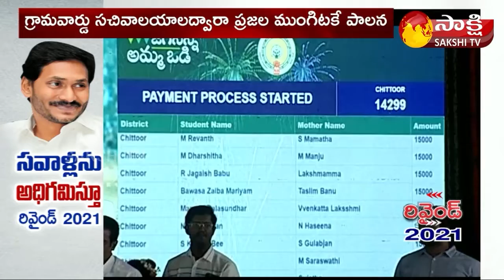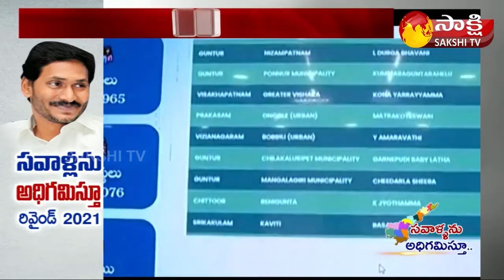Rewind 2021 | Education Sector in AP | Sakshi TV Live